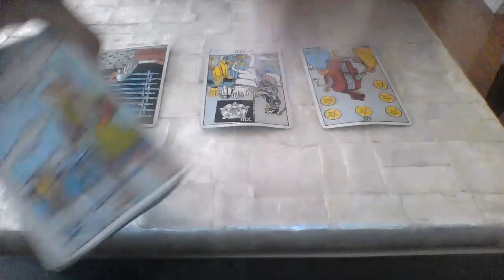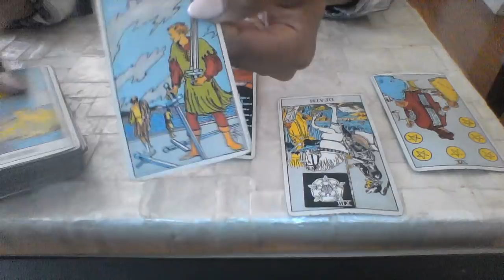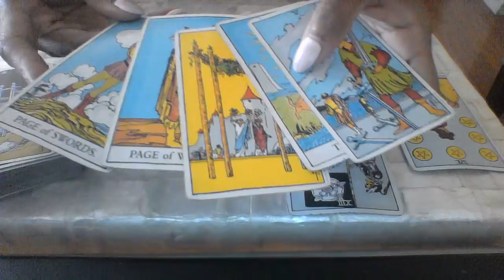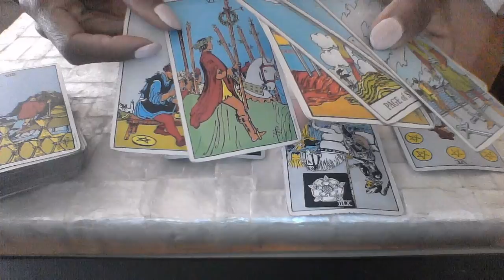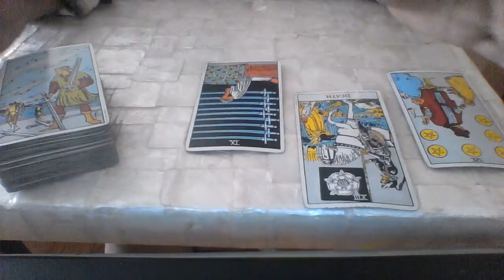GEMINI LOVE APR 2018 HAPPINESS COMES WHEN YOU END THIS SITUATION